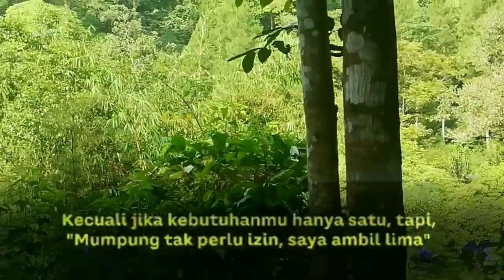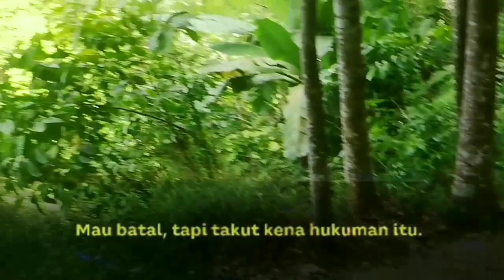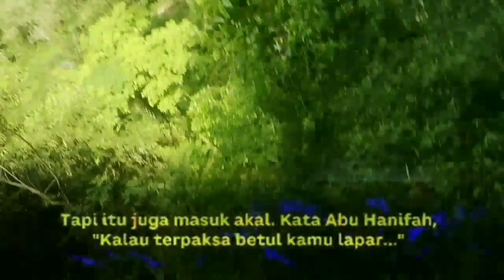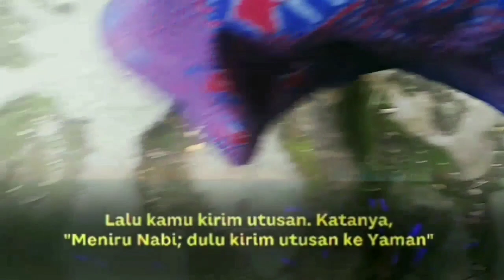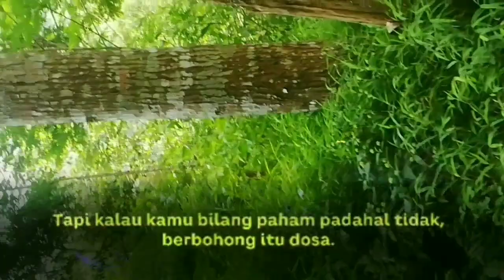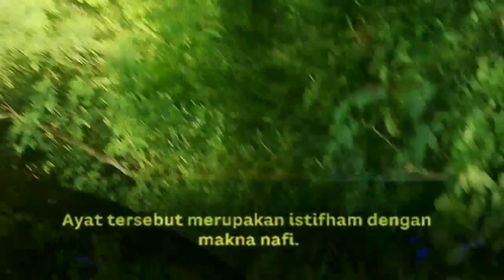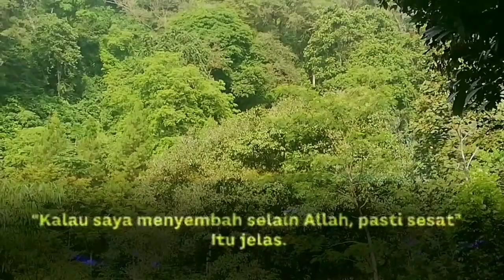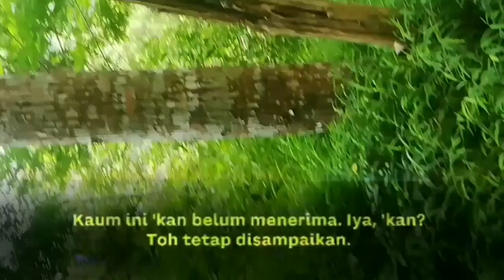Gus Baha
kajian Gus Baha